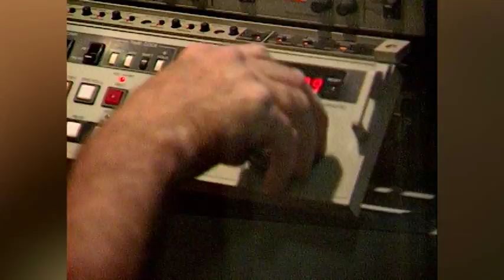35W BRIDGE COLLAPSE STAFF REMEMBERS EXTENDED CUT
KSTP Photojournalists, reporters and newsroom staff remember the day the 35W bridge collapsed.